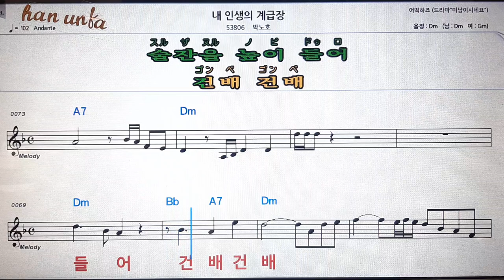내인생의 계급장/박노호💋노래 반주*기타 코드 악보*가라오케💕Karaoke*Sheet Music*Chord*MR